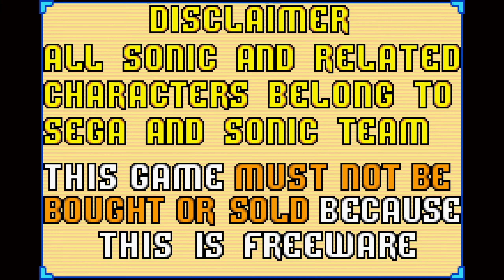NSS Sonic Advance 2 Worlds v1.2 latest update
This is a simple playthrough of my recreation of "Sonic Advance 2" made in Clickteam Fusion 2.5 created by me that is free and open source for anyone to use to build their own project out of. Please give credit if used anything from it.